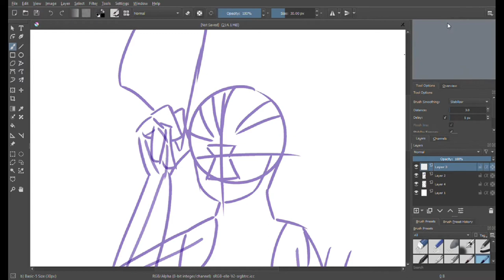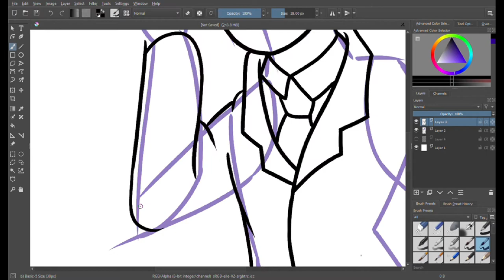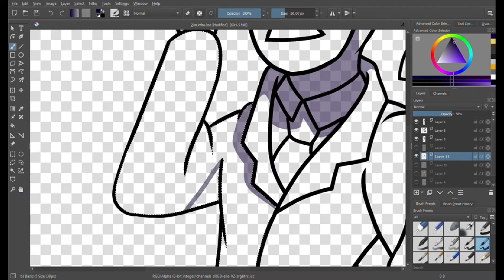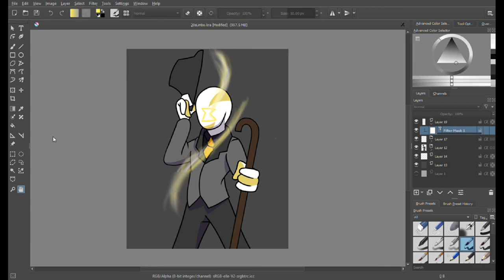Swingbo/20sLimbo (Speedart)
Finally got a video out after for so long. Was originally gonna upload a gaming video but I decided against it. Maybe another time.